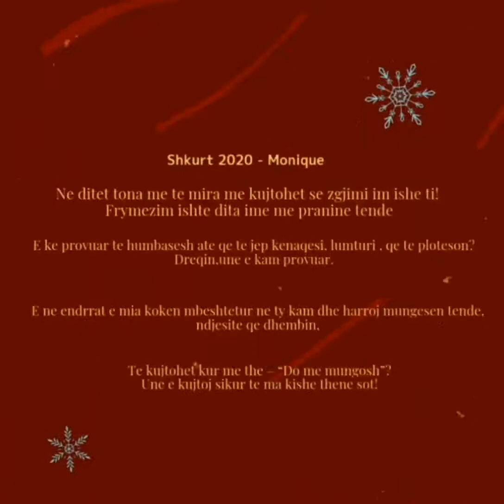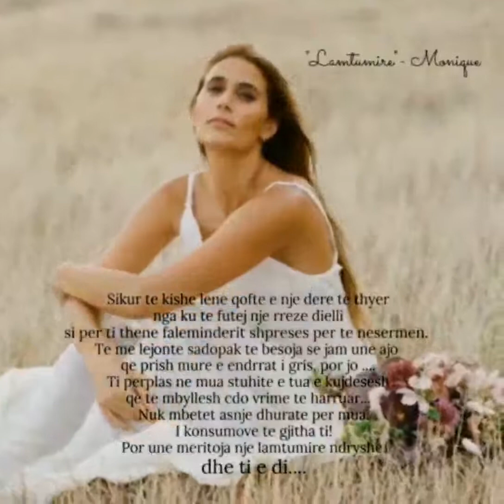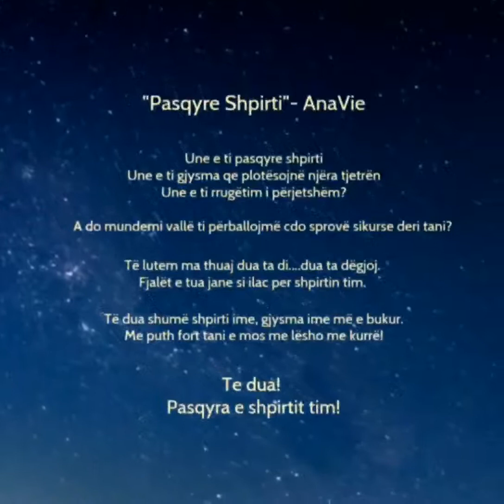Konkursi i Letersise 2020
Konkursi i Letersise per vitin 2020 ne Forumi Virtul